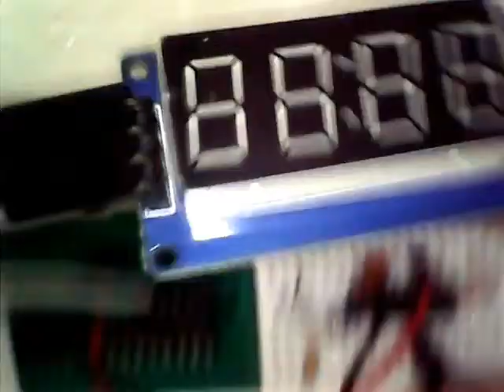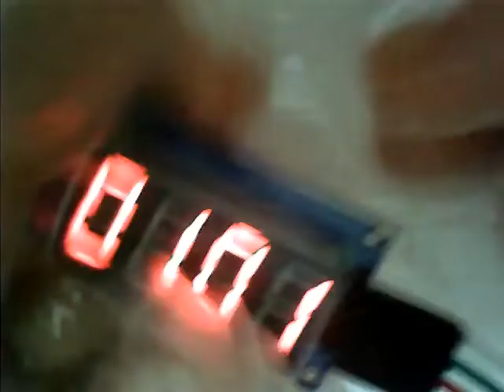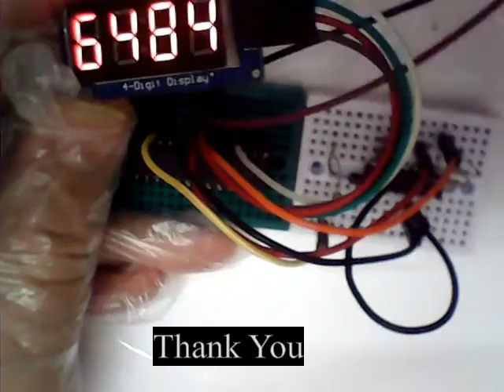LC Meter ATMega8 (Arduino)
In this video i wanna show you how to build an LCMeter With Atmega8 and LM339.
Music of the video remixed and created by myself.